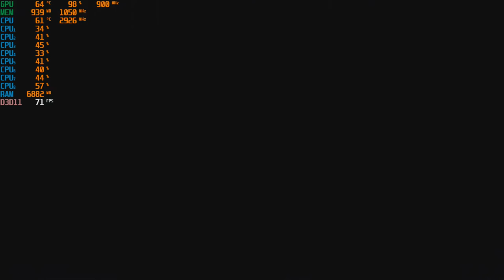Star Wars: Squadrons - With The R5 240 1GB DDR3 at 720p + The Intel I7 860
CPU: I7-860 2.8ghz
GPU: Radeon R5 240 1GB DDR3 OC (900mhz core, 1050mhz memory)
Psu: APEVIA ATX-BT550W (550w)
Ram: 10gb ddr3 1333mhz
OS: Win10 Pro
Res: 720p
Settings: Low, DX11